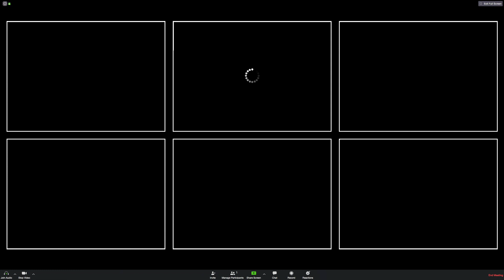Healthy At Home Videos | Journey - Don't Stop Believin' (Cover by Vangrail)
Tot 1 juni geen showtime!

Het gewone leven is momenteel niet vanzelfsprekend. Dit jaar zal zeker de geschiedenisboeken ingaan. Voor ons betekent het sowieso tot 1 juni geen optredens. Dat is in veel opzichten ontzettend klote, maar de gezondheid blijft het belangrijkste. En als we dit virus op deze manier met elkaar kunnen afremmen dan is dat het zeker waard.

Gelukkig kunnen we elkaar online nog irriteren 😉, en ook op deze manier met elkaar muziek maken. We hopen dat we jullie weer in goede gezondheid live gaan begroeten. En voor nu doen we het op deze manier.

Blijf gezond: zoek elkaar even niet op, des te eerder zien we elkaar weer in real life!

Veel liefs van ons allemaal ❤️🤘🏻